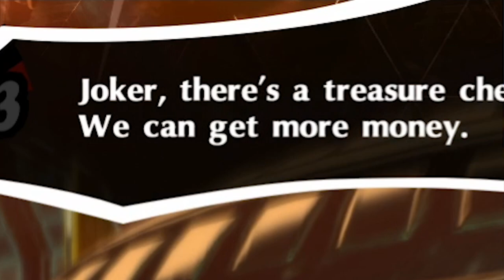First Persona 5 Royal Playthrough REACT ~ Futaba Savage.exe and Cinnamon Roll Haru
This highlights starts with Futuba's arc ending and ends right before the School Festival which comes after the 5th Palace.  This video is Part 8 of my highlight videos.

Hope you guys enjoy my first Persona 5 playthrough! This is just my best highlights from my first full stream of it so if you want to watch the full thing unedited, the playthrough link is right